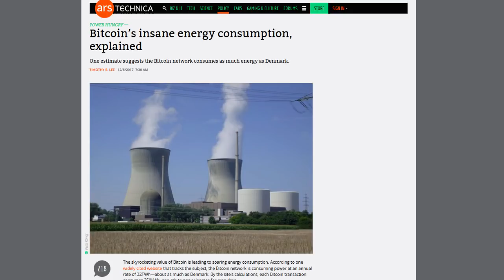You'll Never Believe How Much Energy It Takes To Mine Bitcoin!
A Freaky Friday segment on the total energy consumption from Bitcoin mining and transactions taking place.  Holy Cow!